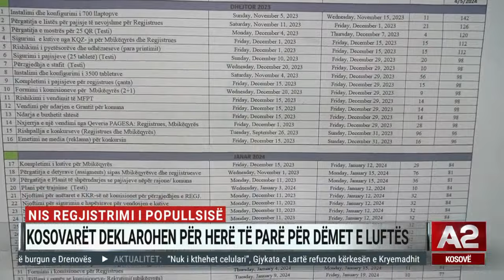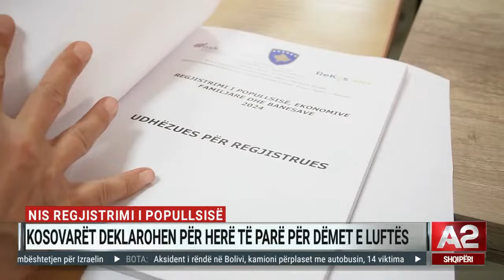Vuçiç ngre “ekipin e luftës”, BE nuk reagon; Orban do Jugosllavinë - Ditari Kosova